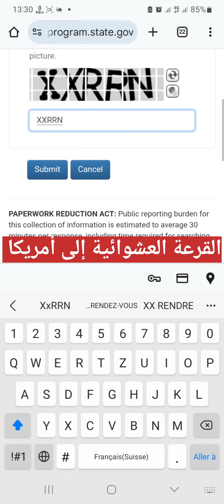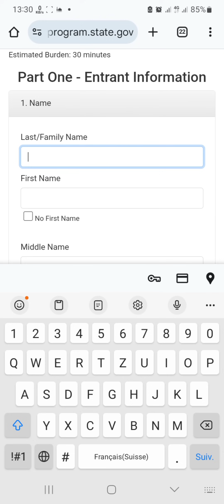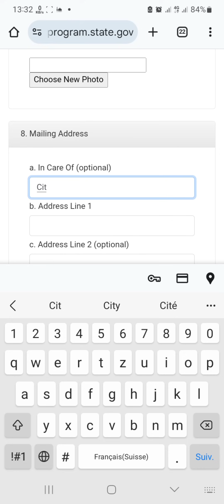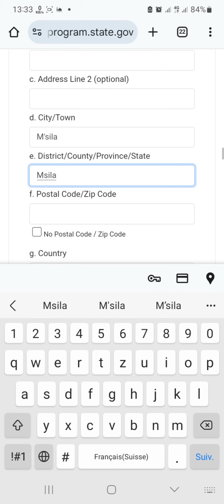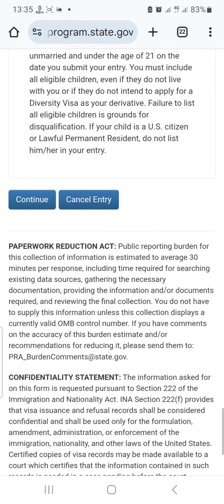طريقة التسجيل في القرعة العشوائية إلى أمريكا 🇺🇲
القرعة العشوائية إلى أمريكا
Green card lottery
Usa Green card
القرعة العشوائية للهجرة الى امريكا 2024
شروط التقديم في الهجرة العشوائيه  كيفيه تعبئه ملف التقديم في الهجرة الي امريكا
نتيجة القرعة العشوائية
ميعاد نتيجة الهجرة العشوائية
ميعاد التقديم للهجرة العشوائية لعام 2024
ميعاد انتهاء التقديم في الهجرة العشوائية 2024